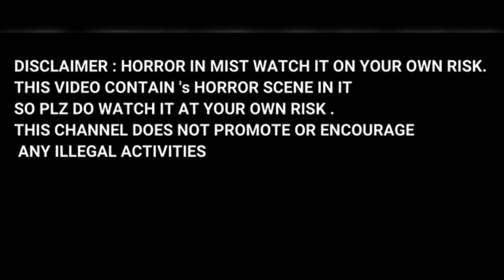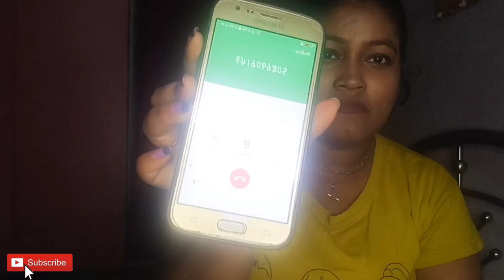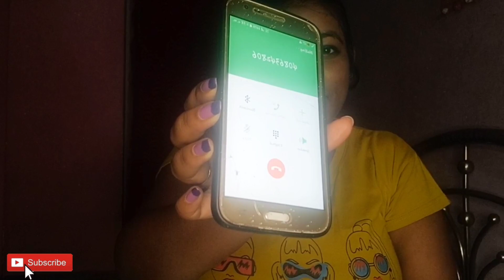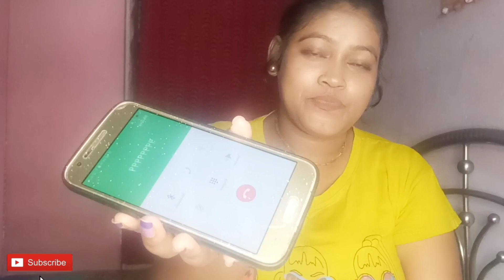রাত তিনটে ভুতুড়ে নাম্বারে ফোন করে কি হলো 😱 Calling HAUNTED Numbers 😖